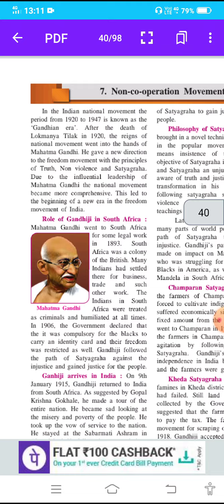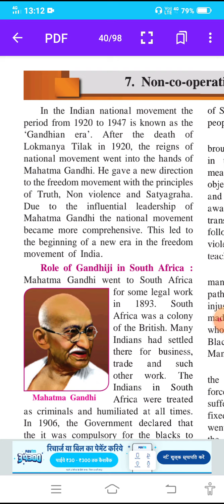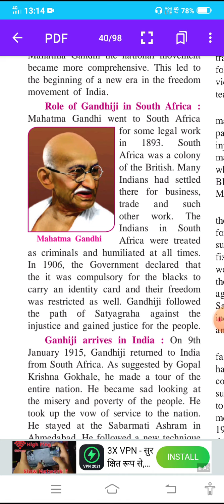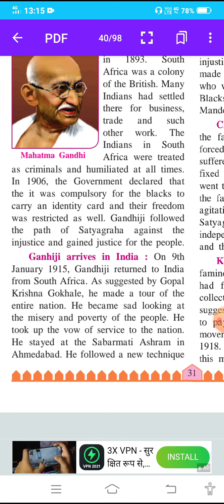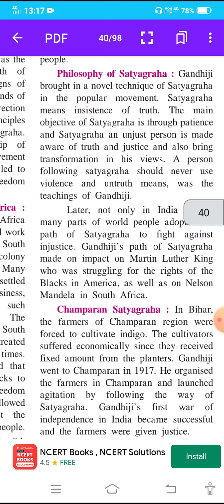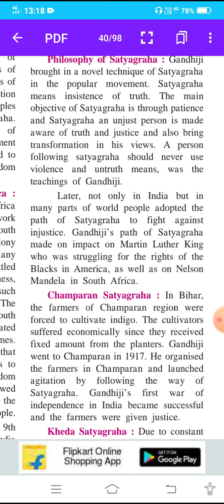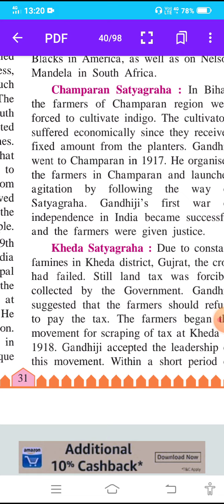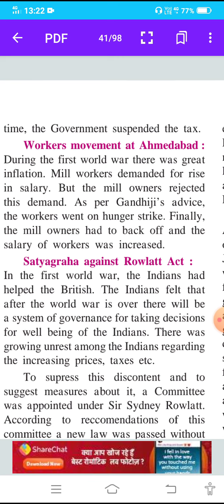13-03-21 Std 8 His l no 7 The non cooperation movement KECNANDURA